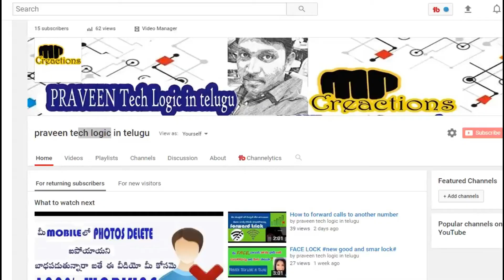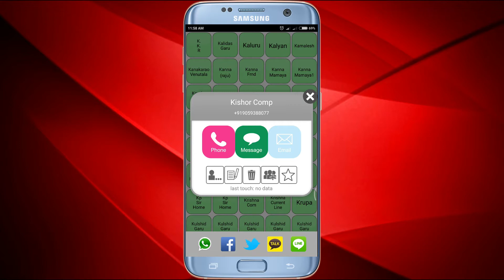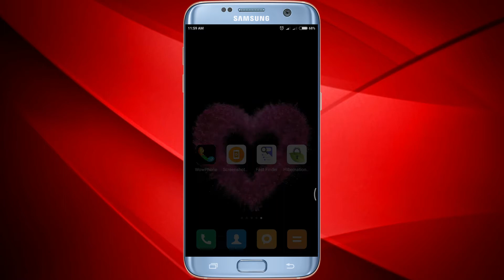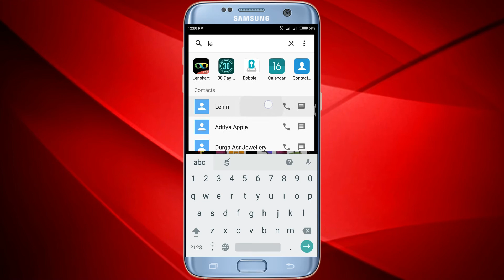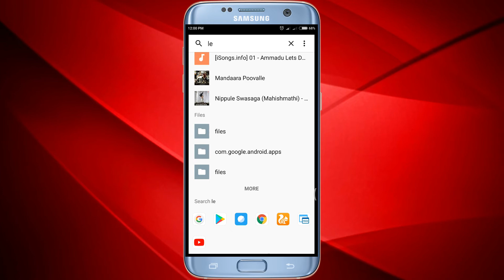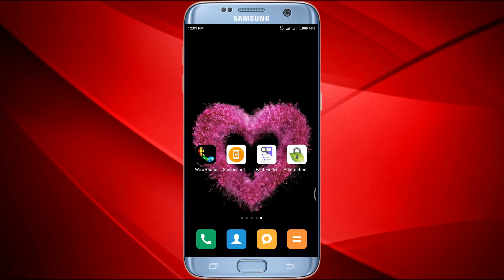November apps 2017|small and used app in 2017|paytm news|november apps2017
this foursmall apps are locking samm and working good try it now her the apps links download and enjoy the apps .
paytm latest november 2017 bigg offer
MEGA ELECETONICS SALES IN 21th -23rd
buy with great discounts...